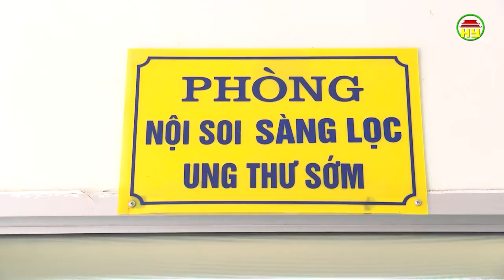Những điểm nhấn của y tế Hưng Yên năm 2019